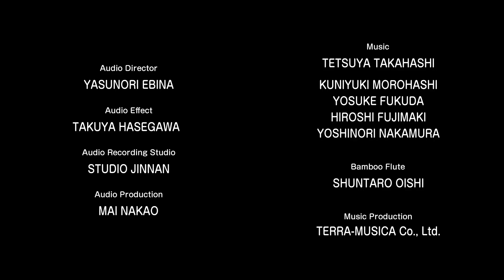Cosmo Samurai (PART 4) | Toonami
With the crew in midst of battle, can TOM still rescue SARA? Find out on the fourth and final episode of Cosmo Samurai, non-canonical Toonami event!